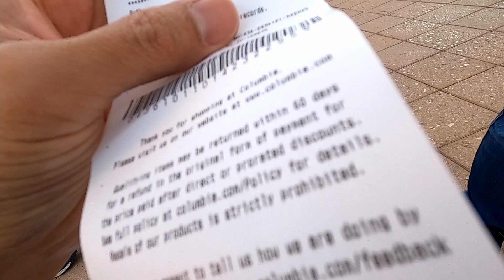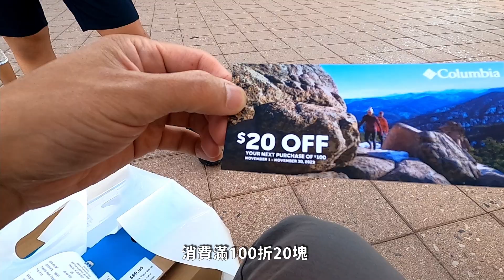鳳凰城購物中心買鞋再喝大苑子 Phoenix Premium Outlets | Say涼老爸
鳳凰城購物中心 + 大苑子
亞利桑那州必備"登山鞋"，Columbia必Buy好物！
登山、健行在Arizona最熱門假日活動
千萬別穿摩擦力不足的步鞋，小心滑倒